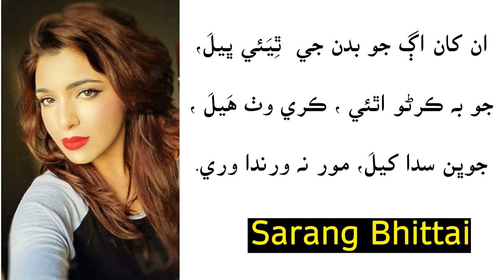ان کان اڳ جو بدن جي سارنگ ڀٽائي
ان کان اڳ جو بدن جي ٿئي ڀَيلَ ،
جو به ڪرڻو اٿئي ڪري وٺ هَيلَ،
جوڀن سدا کيلَ ، مور نه ورندا وري .
سارنگ انصاري ڀٽائي